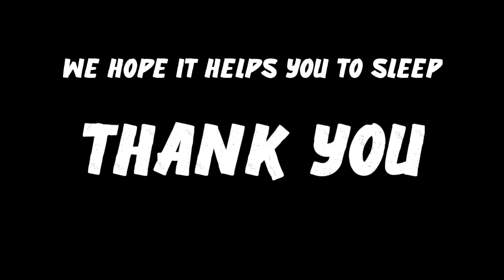RELAXING DEEP SLEEP MUSIC, BINURAL BEATS 428Hz, MEDITATION MUSIC,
IT HELPS TO INCREASE CONCENTRATION
IT HELPS TO DRTOX MIND
IT HELPS TO ACHIEVE SUBCONSCIOUS STATE